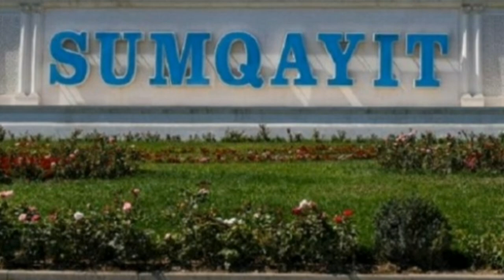Polad Həşimov haqqında mükəmməl meyxana 2020 Resad Sumqayıtli